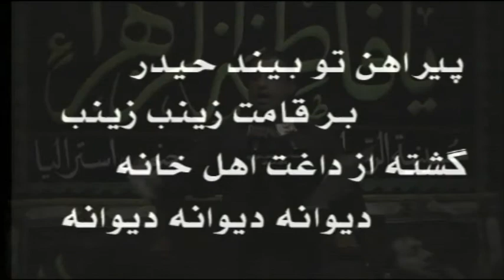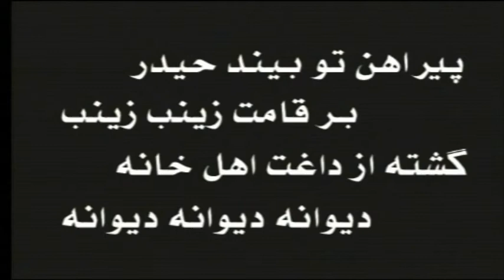ملا مجتبى الكربلائي يوم 12 جمادي الأول Mulla Mujtaba Alkarbalaei 1433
ذكرى إستشهاد فاطمة الزهرا (سلام الله عليها) على الراوية الثانى
ملا مجتبى الكربلائي يوم 12 جمادي الأول 1433هـ في حسينية الرسول الأعظم الكربلائية ادلايد استراليا